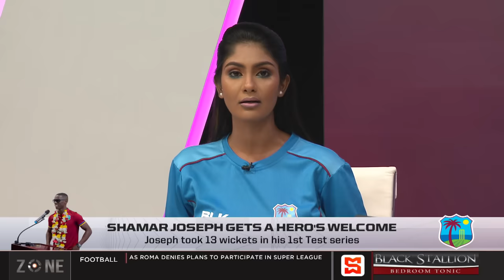Shamar Joseph gets a hero's welcome, Joseph is now on a CWI International retainer contract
The zone discuss West Indies cricketer Shamar Joseph’s contract being upgraded.